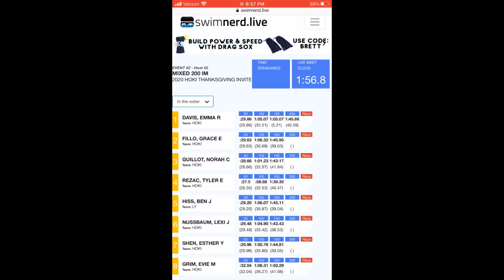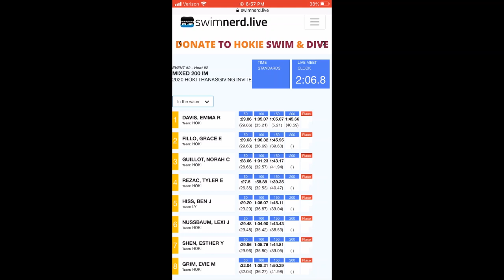Inside with Brett Hawke: Mine Kasapoglu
Mine Kasapoglu is a sports photographer from Turkey trying to capture moments that make your heart skip a beat. She's been to the last 9 Olympics!

You've definitely seen her swimming pictures before, as she has been working with the Gloria Sports Arena for a couple of years now, home to Energy Standard. She also shoots for Red Bull and is a SONY Alpha Europe Ambassador.

Mine is also quite the athlete herself, as she was on both the Turkish National Skiing and Snowboarding Teams. It was once her goal to make an Olympic Team.

"I'm not an Olympian, but I've been to 9 Olympic Games." - Mine Kasapoglu

Mine has lent many pictures to the podcast (THANK YOU!).

Special Thanks to World Champion Ukrainian Swimmer, Misha Romanchuk for this great pic we used in this episode's artwork.